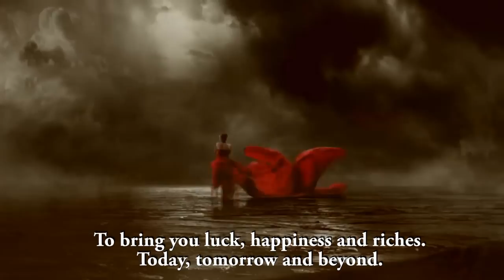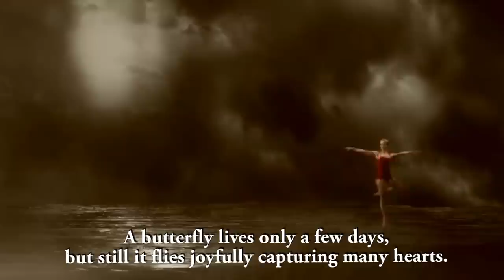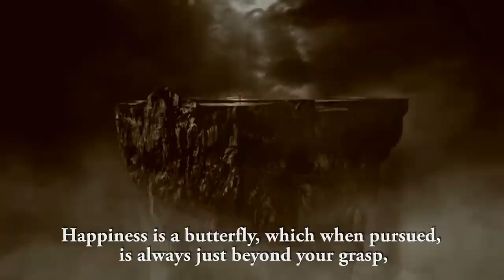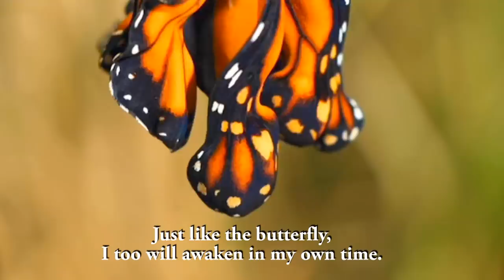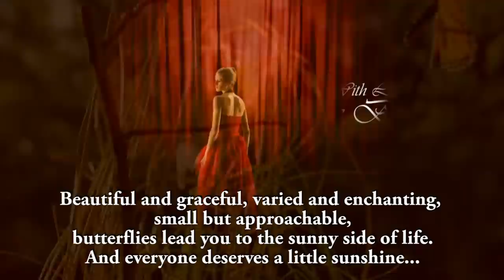ON BUTTERFLY WINGS (dance) - Hymne à la vie by Michel Pépé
💕Caterpillar to Butterfly:
Just like the butterfly,  I too will awaken in my own time...
Beautiful and graceful, varied and enchanting,
small but approachable, butterflies lead you to the sunny side of life.
And everyone deserves a little sunshine.
Happiness is a butterfly, which when pursued,
is always just beyond your grasp, but which,
if you will sit down quietly,  may alight upon you.
May the wings of the butterfly kiss the sun and find your shoulder to light on.
To bring you luck, happiness and riches, today, tomorrow and beyond.
A butterfly lives only a few days, but still it flies joyfully capturing many hearts.
So, each moment in life is precious, be happy keep wining hearts...

💕Butterfly Dance - Lost In Motion by Heather Ogden

💕Hymne à la vie - de Michel Pépé (Bhagavad Gita)

💕O Bhagavad Gita, isto � a Sublime Can�ão,
tamb�m designada a Can�ão do Senhor,
ou a Mensagem do Mestre,
� uma das obras mais importantes que existem no mundo.
Neste livro Krishna explica
a verdadeira natureza humana
e sua rela�ão com Deus.